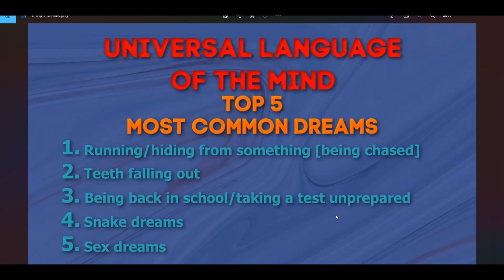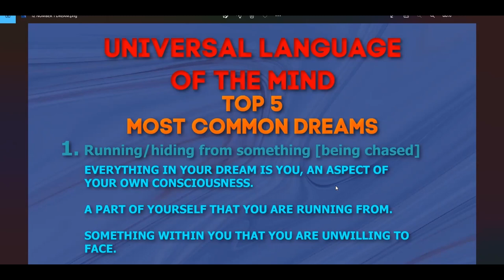#1 Most Common Dream - Running or Hiding from something - 8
Dreaming of running or hiding from something is the number one dream. Most peoples nightmares are of running or hiding from someone or something. In this video we will take a full deep dive on that.

If you want to learn how to interpret your own dreams, join the metaphysical mentor program and get exclusive access to the Dream Interpretation Masterclass